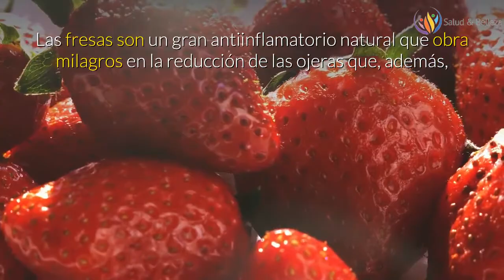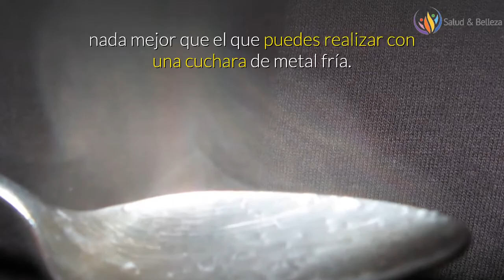9 Secretos Para Eliminar Las Ojeras De Forma Natural🐼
Las manchas debajo de los ojos no son una buena carta de presentación: nos apagan, nos envejecen y deterioran mucho el aspecto y la frescura de la cara.

Pueden deberse a diversos factores, desde los hereditarios, hasta problemas de circulación y hormonales, aunque son habitualmente asociadas con la falta de sueño y el mal descanso.

A nadie le gustan: hasta los hombres buscan maneras de evitarlas con productos cosméticos, aunque no siempre sea sencillo.

Por eso lo mejor es tratarlas valiéndote de algunas alternativas naturales que sí te darán buenos resultados.

Quédate hasta el final, en este video encontraras la solución al problema de la ojeras.

Si deseas hacerlo sin salir de casa, te compartimos algunos secretos sobre cómo eliminarlas, olvidarte de ellas y sumarle brillo a tu cara.

▶️ 1. Mascarilla de Pepino.
▶️ 2. Infusiones frías.
▶️ 3. Fresas.
▶️ 4. Kiwi.
▶️ 5. Patata.
▶️ 6. Cuchara de metal.
▶️ 7. Aceite de almendras.
▶️ 8. Café.
▶️ 9. El bicarbonato de sodio.

como quitar ojeras,
ojos hinchados,
remedios caseros para quitar las ojeras,
quitar bolsas en los ojos,
ojeras hundidas,
ojeras oscuras como quitarlas,
ojeras y bolsas en los ojos,
quitar ojeras naturalmente,
eliminar las ojeras,
cómo quitar las ojeras en 5 minutos,
como quitar las ojeras para siempre,
como aclarar las ojeras,
trucos para quitar las ojeras,
como desinflamar los ojos,
como deshacerte de ojeras,
como cubrir las ojeras sin maquillaje,
secreto para quitar ojeras,

▶️ MÁS VÍDEOS:
Lista de Reproducción.

9 Secretos Para Eliminar Las Ojeras De Forma Natural

Esta presentación contiene imágenes que se utilizaron bajo una licencia Creative Commons. Haga clic aquí para ver la lista completa de imágenes y atribuciones: